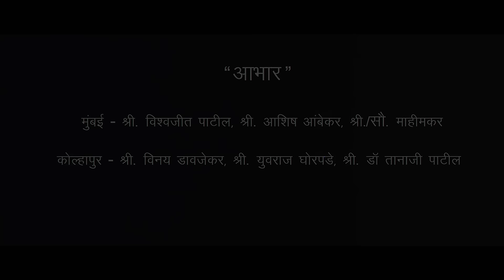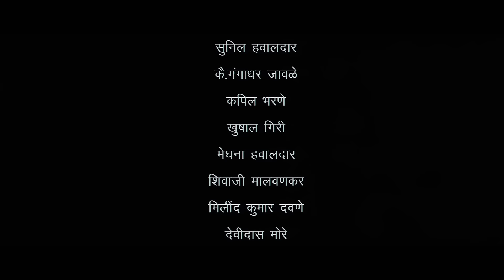मंडळी तुमच्यासाठी काय पण (Mandali Tumchyasathi Kay Pan) | सुपरहिट मराठी मूवी | भरत जाधव | प्रसाद ओक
Watch Superhit Marathi Movie Mandali Tumchyasathi Kay Pan
Starring : Bharat Jadhav, Ashok Shinde, Prasad Oak, Aditi Sarangdhar, Ravindra Berde, Suhasini Deshpande, Mohini, Kishore Nandalskar, Sheetal Pathak, Mrunalini Jambhale, Shekhar Phadake, Sunil Holkar, Dr. Dilip Potnis, Prakash Patil.
Music Director : Satishchandra
Story : Sambhaji Sawant
Producer : Mandar Dharmadhikari
Director : Anil Surve